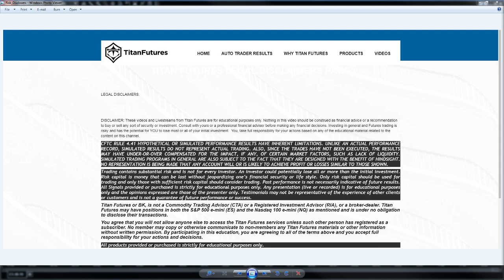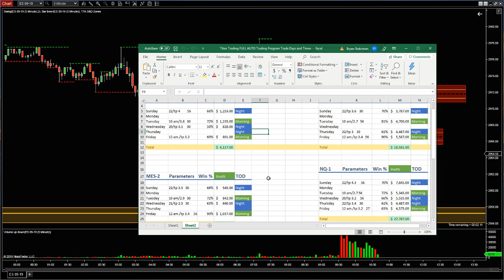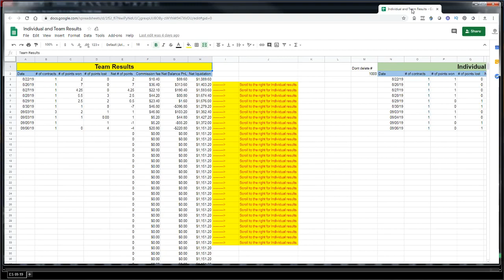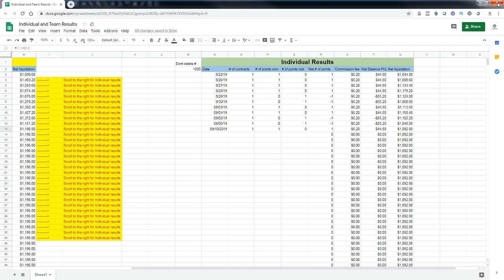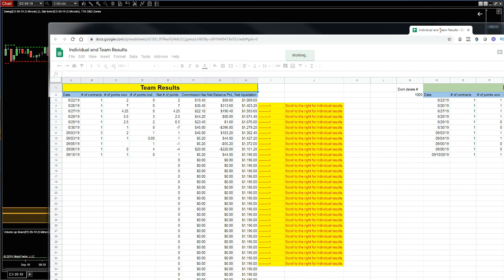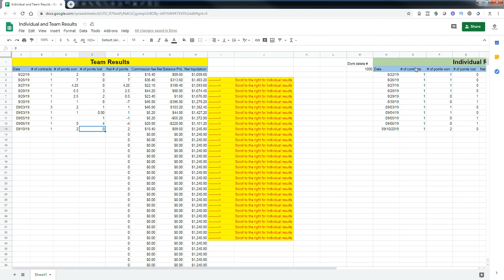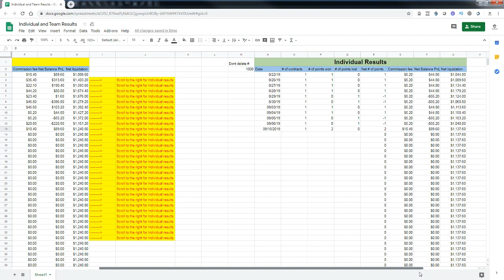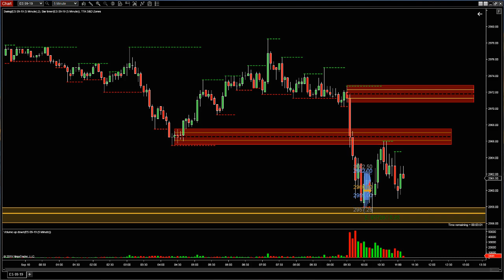Titan Futures: Learn to Day Trade Futures...LIVE! Day 13 Daily Live Stream M-F 9-11 am est!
Hi, and Welcome to Titan Futures YT channel!

Don’t have time to trade right now due to your job?
Want to EARN while you LEARN?
Don’t want to learn…just EARN?

Titan Futures is a FREE educational trading channel that has been created to introduce you to the world of trading. This channel is for people that are brand new to the markets and have an interest to learn to trade for a living, as well as for traders that have many years of trading experience and want to get back to the basics of the markets and become consistent again.
This channel is a POSITIVE, RESPECTFUL, STRESS FREE and ENCOURAGING place to learn the markets.   So be mindful of that.

There are many ways to trade the markets, but what we teach on this channel has proven, in our experience, to be the easiest and most consistent way to succeed in trading for a living from the Futures market.  The methods we teach here can be used for ANY markets, but we focus on FUTURES for reasons you will learn when you watch this channel.

We encourage you to talk in the chat and ask questions or make POSITIVE comments about trading.  We LOVE interacting with you guys and we really want to be a source of FREE learning and inspiration for your trading journey.  So, ask questions so we can make sure you get what you need to succeed!

Everyone has a different personality and perspective that will make them successful in the markets as long as they can control the human emotions that come along with trading.   It does not matter whether you are young or old, we ALL can contribute to others in positive fun way to help each other become successful.  No matter what your goals are in trading or in life in general.
So, again be POSITIVE and RESPECTFUL, and treat others the way you want to be treated.

BK the Head Trader at Titan Futures has 20+ years trading the markets…. from Options, to Stocks and Bonds and ETF’s, but has Traded Futures contracts solely for the last 10 years due to lessons you will learn on this channel.

BK will also be accompanied by 2 other traders,

Soto and Mitchell

They have each learned and mastered the method that we teach here in the room and have earned the credentials of “instructor” of the method and will be in the room most times, if not at all times discussing and giving there unique input into the live stream.

We want to THANK YOU for taking the time to sit in on the live streams and asking questions.  We hope and pray that we can be a blessing to each of you!

Remember, this is an educational site, so please read the LEGAL DISCLAIMERS here.

RULES:
1. Be POSITIVE.

2. Be RESPECTFUL.

3. ENCOURAGE OTHERS!

4. Treat others the way you want to be treated!

5. NO foul language or comments in the chat, or you will be banned from the channel.

6. If you get banned, you will be forgiven however you must create a new name to reenter. Everyone is always welcome to learn and contribute, everyone will be treated the same, we ban the behavior not the person.

7. None of these trades are a recommendation to make a trade or financial investment, even if we say this is a recommendation, we are talking to ourselves.  You can make the same trades as us, but you are not us and your mindset is different, so assume we are going to lose on every trade.

8. Enjoy the channel, and constructive criticism is always welcomed!